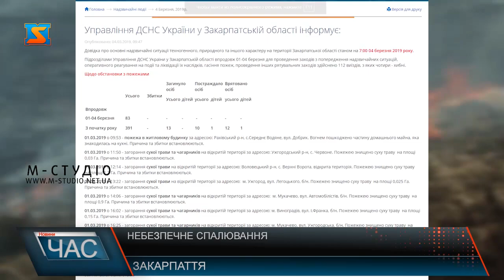Небезпечне спалювання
Традиційно весною в Україні та на Закарпатті зокрема починається хвиля пожеж на полях та на узбіччях доріг. Люди спалюють суху траву, листя. І часто вогонь перекидається на лісосмуги та навіть на житлові будинки! Рятувальники майже щодня гасять десятки займань у різних регіонах. А тих, хто підпалює сухостій, лякають високими штрафами. Проте людям – байдуже. Чим шкідливе спалювання опалого листя та що з ним робити?